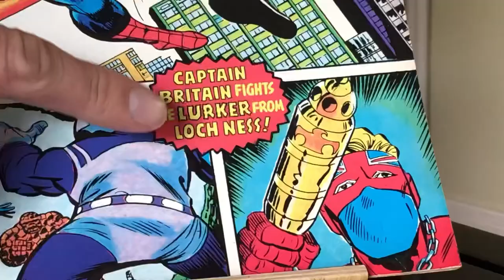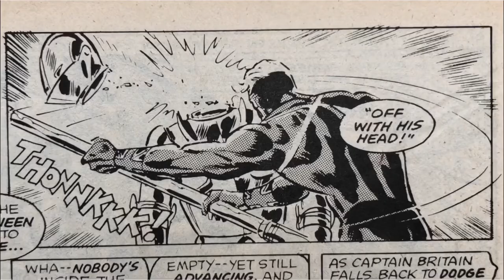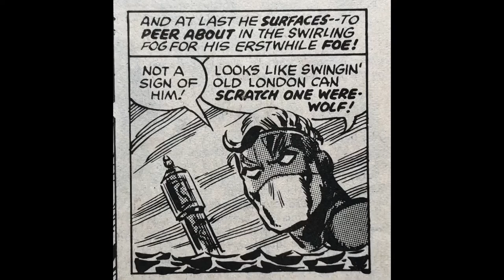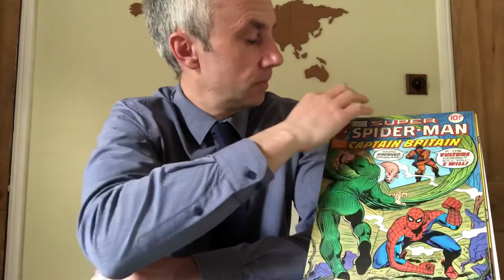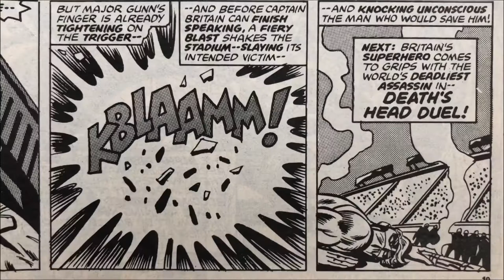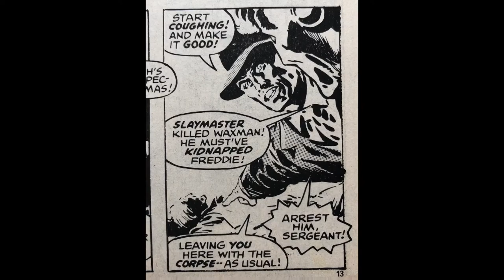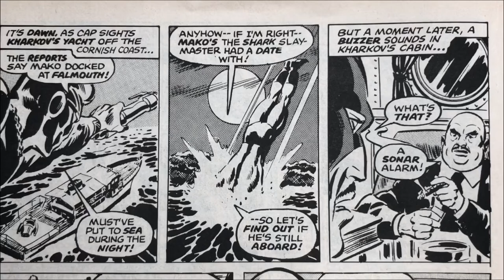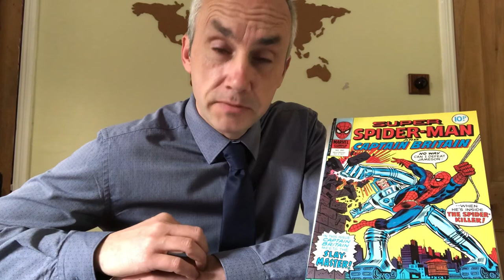The History of Captain Britain - Part 2 - Super Spider-Man and Captain Britain (1977) comic review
From the ashes of Captain Britain’s cancelled weekly title came this instant continuation of his story. No guest stars but we do get to see old friends Dai Thomas and Betsy and Jamie Braddock.

Reading order for this episode:
Super Spider-Man and Captain Britain #231 - #247